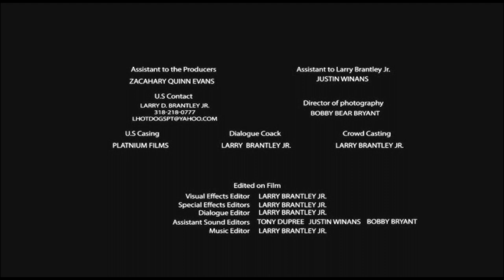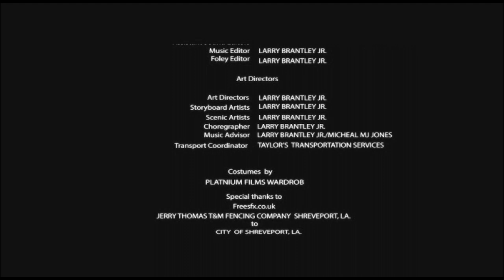SILVER FOX A SHORT FILM BY LARRY D BRANTLEY JR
Martial Arts action Film, written , produced, directed by Larry D. Brantley Jr.